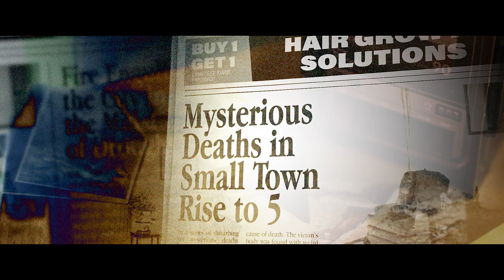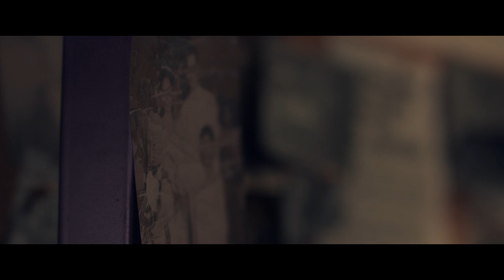Andrea Brillantes & Khalil Ramos in horror movie THE GHOSTING